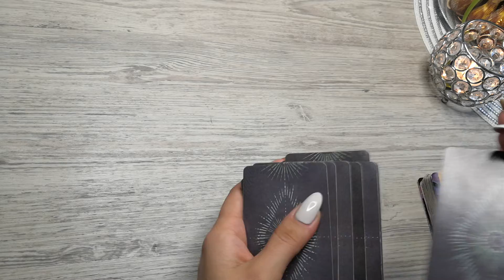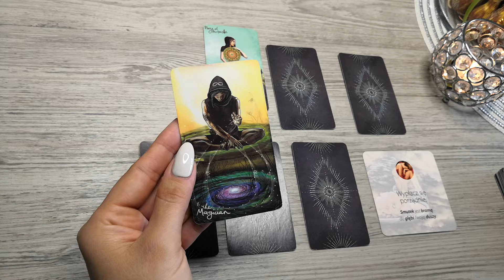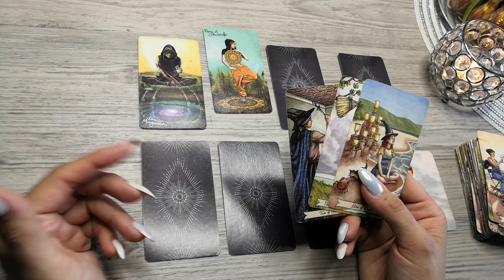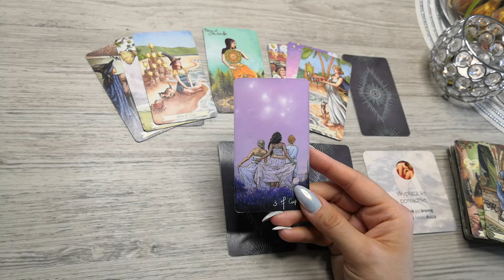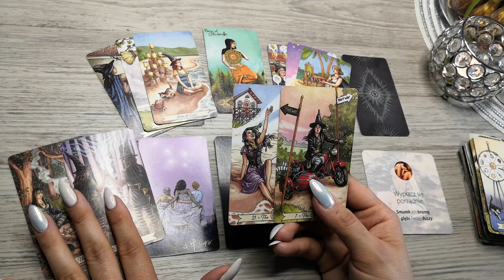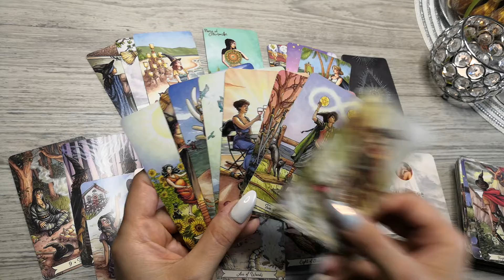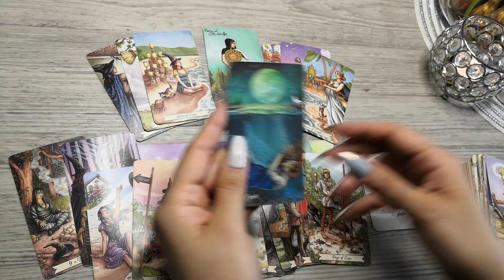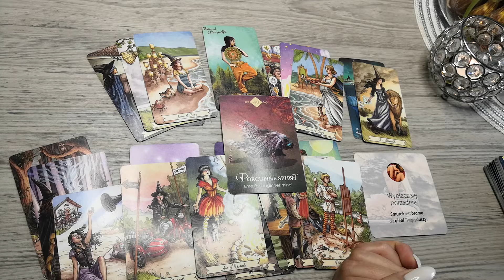Waga ♎ 14-20/06/21 "Masz moc - uwierz w to!"